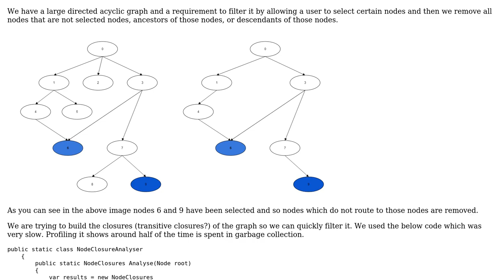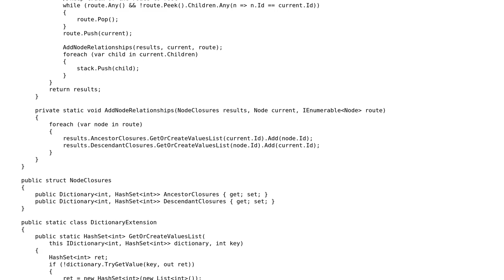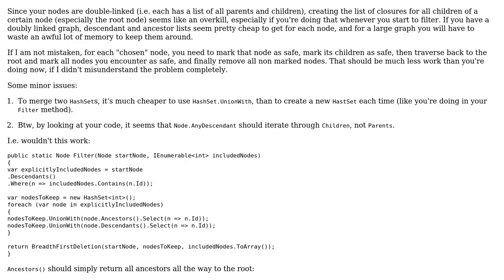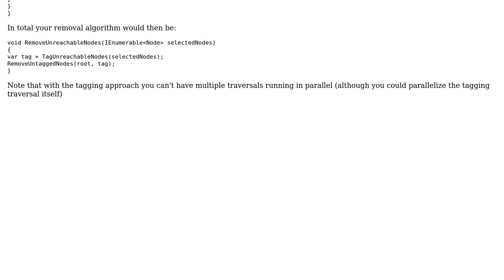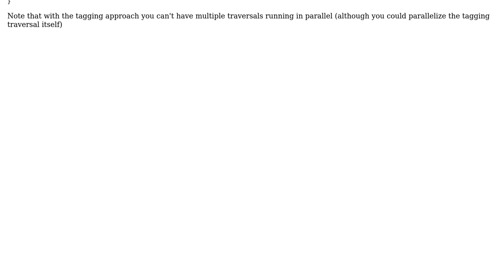Code Review: How to improve this algorithm for building a graphs closures? (2 Solutions!!)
Code Review: How to improve this algorithm for building a graphs closures?

With thanks & praise to God, and with thanks to the many people who have made this project possible! | Content (except music & images) licensed under CC BY-SA | Music | Images & others | With thanks to user Paul D'Ambra user Groo user ChrisWue and the Stack Exchange Network Trademarks are property of their respective owners. You are responsible for your own actions.